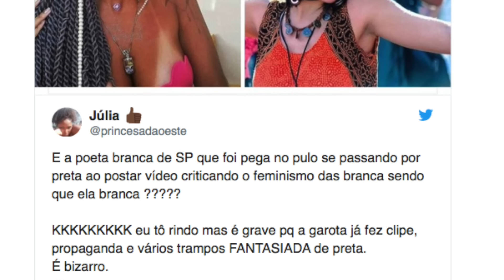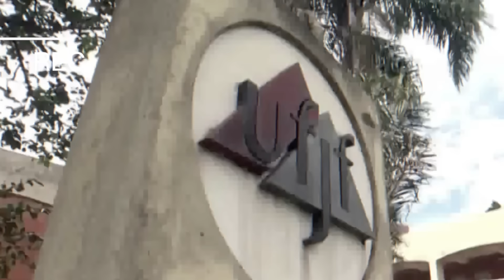O que é Blackfishing ? | Influênciadoras viram NEGRAS no Raio⚡️AFROtizador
O Fenômeno do Blackfishing chega nos Brasileiros Branca que fica negra - Bianca Andrade Boca Rosa CABELO 4C IGUAL "BOMBRIL" virando SÍMBOLO da Beleza Negra ARIANA

00:00 O que é Blackfishing?
O termo em inglês derivado do "catfishing", que significa impostor, neste caso é a prática de uma pessoa branca usar de elementos próprios da cultura negra.

01:58 Os Negros de Taubaté
Agora virou moda ser negro querem fingir a nossa cor mas não querem a nossa dor.
04:28 Influenciadora Brasileira no Raio⚡️Afrotiizador
04:43 Enegrecimento nas PUBLI
06:13 Aline com Blackfishing Atacando Branquitude
08:11 Memes Antes de Depois das Cotas